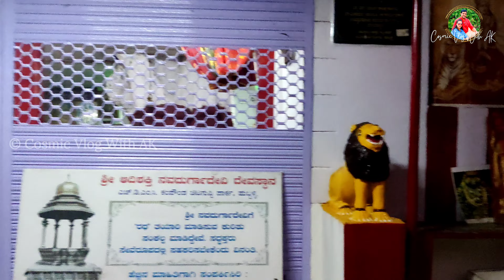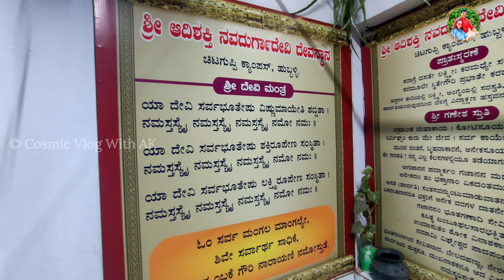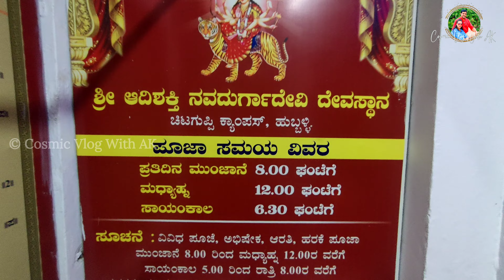Navaratri 2022 Hubli 3rd Day | ಶ್ರೀ ಆದಿಶಕ್ತಿ ನವದುರ್ಗ ದೇವಸ್ಥಾನ ಹುಬ್ಬಳ್ಳಿ | ನವರಾತ್ರಿ 2022 | 3ನೇ ದಿನ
Hello friends , In this video we covered the Navaratri festival 3rd day pooja at Shree Aadishakti Navadurga Devi Temple located in Chitaguppi Hospital Campus, Hubli. A festival 3rd day is celebrated by worshiping goddess Durga in the form of Goddess "Chandraghanta Devi" . So here in this video we shown how the 3rd day of Navaratri festival is being celebrated and how was goddess Durga is worshiped at Aadishakti Navadurga Devi Temple Hubli.
We are covering various Durga temples in this Navaratri festival 2022. Every day we cover a one of the Durga temples located in Hubli. so 9 days 9 temples.
So Enjoy the video, If you enjoy the video then please hit like and share with your family and friends, this gives us a motivation and please Subscribe our channel to support us.

Navaratri 2022 Day 2nd -